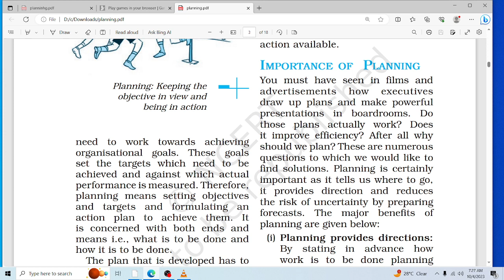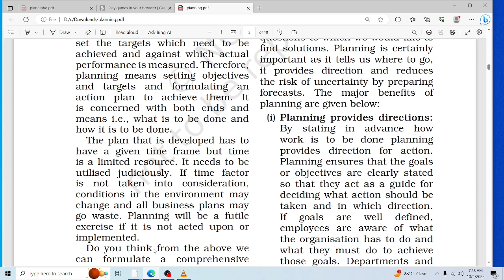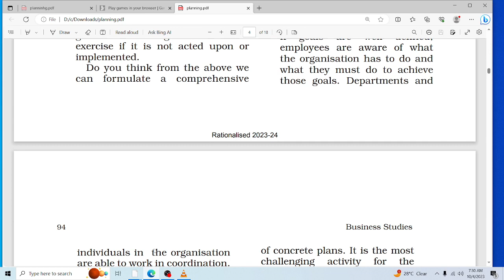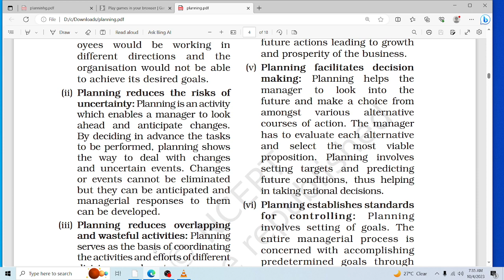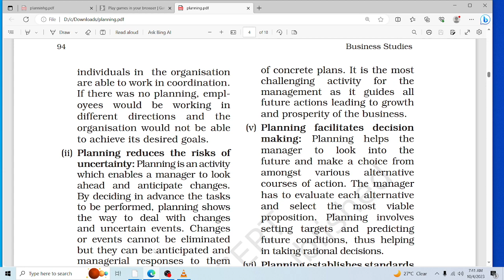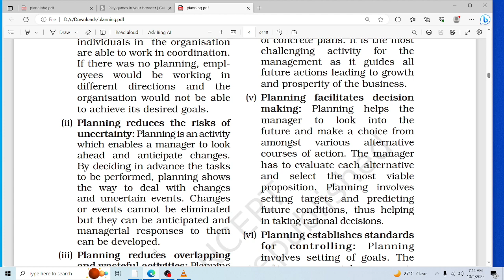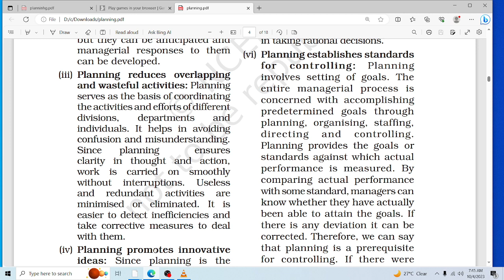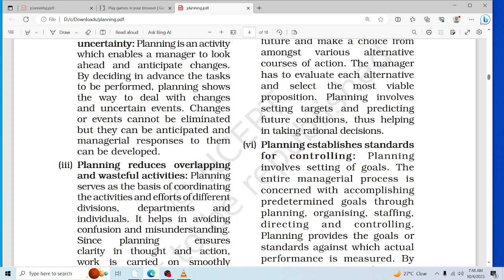Class 12 Business Studies: Chapter 4 - Planning I Importance of Planning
Title: Class 12 Business Studies: Chapter 4 - Planning (Importance of Planning)

Description:
Welcome to Class 12 Business Studies! In this lesson, we'll explore Chapter 4 - "Planning," with a specific focus on understanding the importance of planning in business management.

📚 Chapter Overview:
Chapter 4 emphasizes the critical role of planning in achieving organizational goals and objectives, making it an essential aspect of effective business management.

💡 Significance of Planning:
We'll delve into the various reasons why planning holds such a pivotal position in the success of any business venture. This includes its impact on decision-making, resource allocation, and overall organizational efficiency.

🧠 Key Concepts Explored:
- Strategic Decision-Making
- Resource Utilization and Allocation
- Risk Mitigation and Adaptability

📚 Recommended Resources:
Refer to your Class 12 Business Studies textbook for additional reading and practice.

🔍 Enhance Your Understanding:
Follow along as we provide real-world examples and scenarios to illustrate the importance of planning in different business contexts.